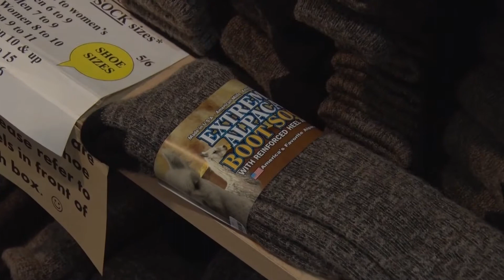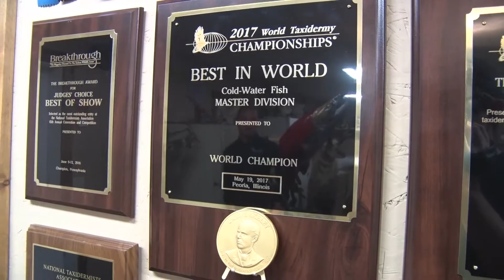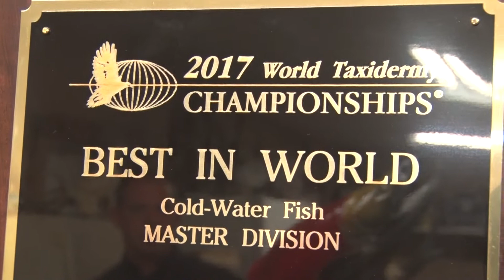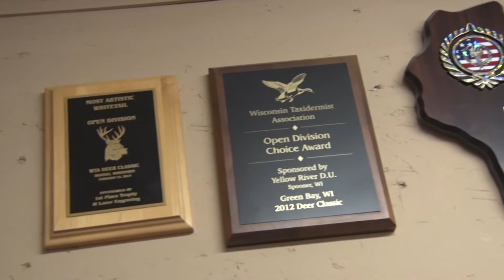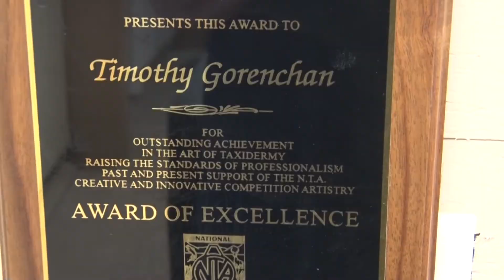Rainbow's End Alpacas, Taxidermy World Champion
A trip to Rainbow's End Alpacas in Norway on shearing day.
North Country Legends Taxidermy in Escanaba.  Tim Gorenchun wins Best In World title.